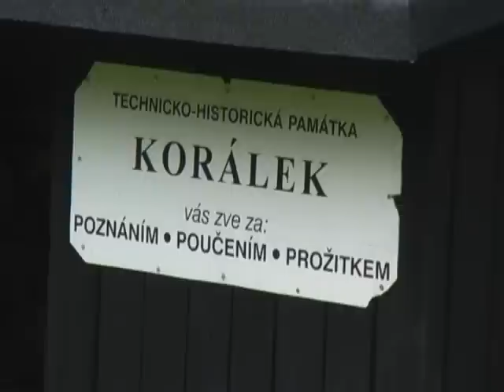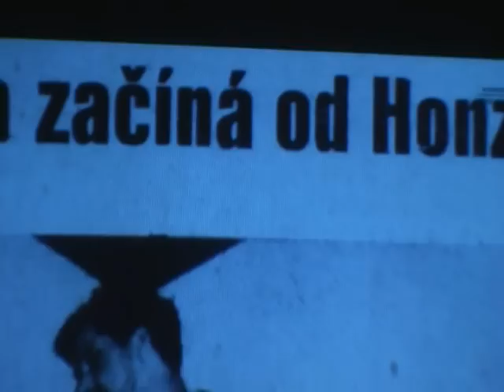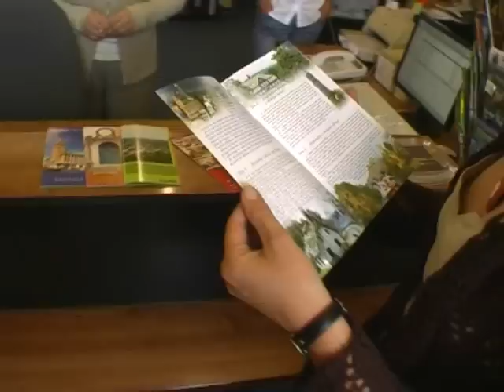Jablonec n.N. Glasperlen und Bijouterie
Die Wiederentdeckung der Bijouterie.